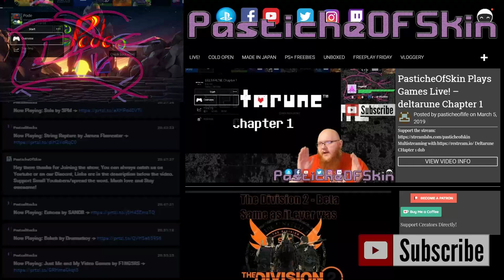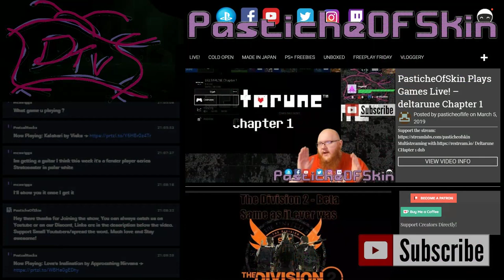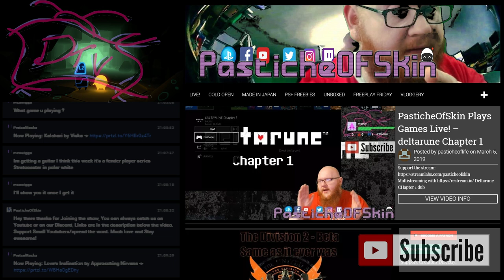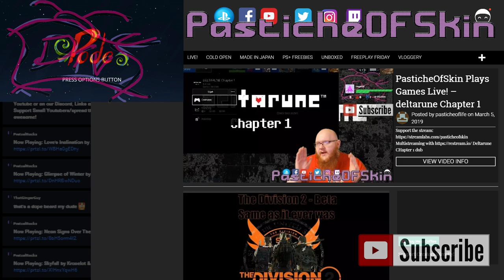Cold Open - PODE on Ps4 - Couch Co-op Chillout SOLO (;_;)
SOAlone :P

Playing a bito f Pode Tonight for a first look plenty of fun but much recommended as a co-op title rather than solo.. Get oyur friend, your significant other, your well trained cat on the couch and have fun.

more stuff